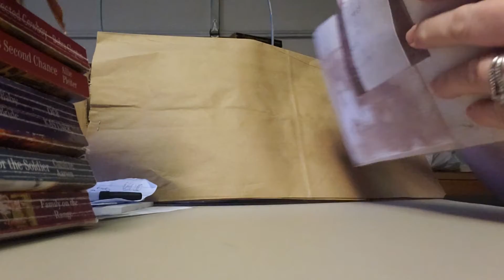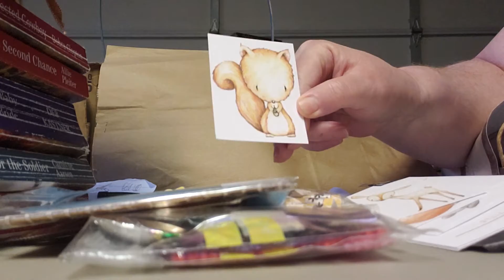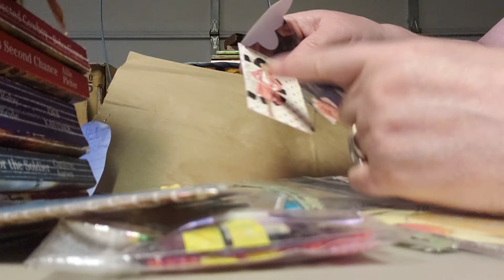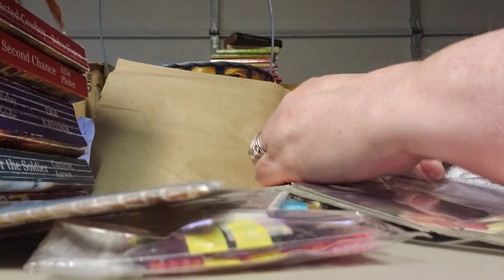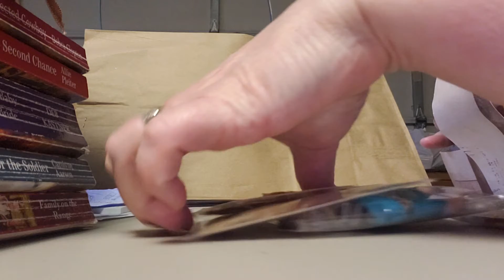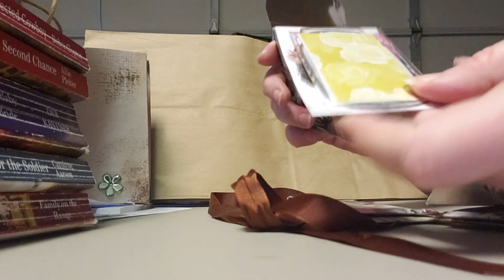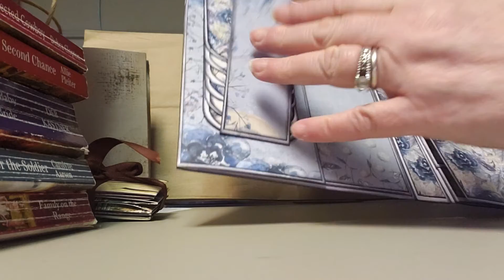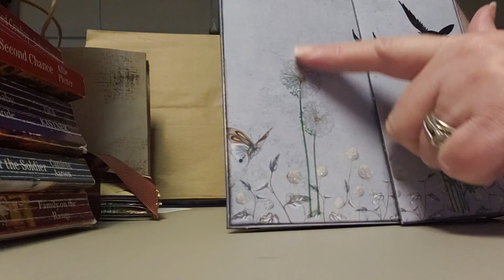Sunny Funtime Mail From Millie...Subscriber win and Picture Journal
Thanks so much Millie I adore and love it all...
Millie's Channel...